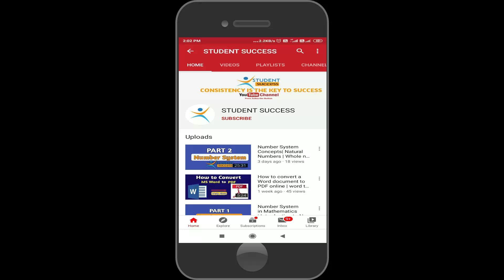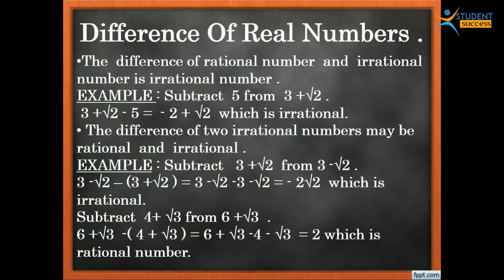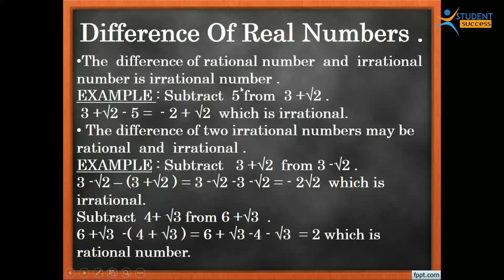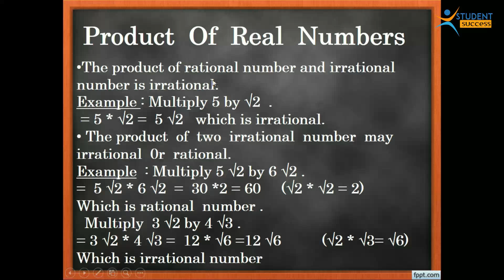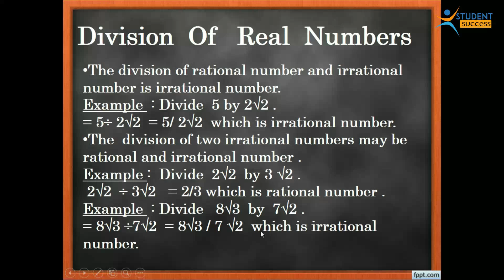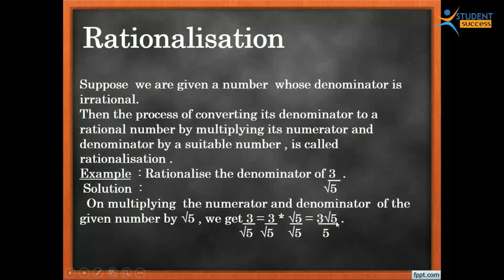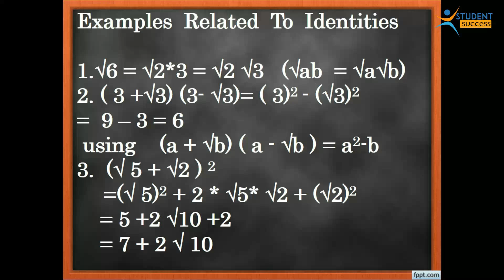Number System Concepts| Natural Numbers | Whole numbers | Student Success by JS Dhanju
In this video number system is explained in detail for the students of 5th to 10 class. So that they can understand whole numbers, prime numbers, fractional numbers etc.

This video is about:

What are Rational Numbers?
What are Whole Numbers?
What are Fractional Numbers?
What do you mean by Rational Numbers?
What is number system with examples in detail.
Explain Number System in detail.
Explain Number System with Diagram.
Explain Number System with Chart.
Number System for Beginners.
ABOUT MY CHANNEL:
This channel created on March 28, 2020. This channel is made for students who are interested in practical knowledge of computer languages. To motivate students to learn consistently.

(CREDIT Youtube Channel: Top Free Intro

STUDENT SUCCESS
studentsuccess